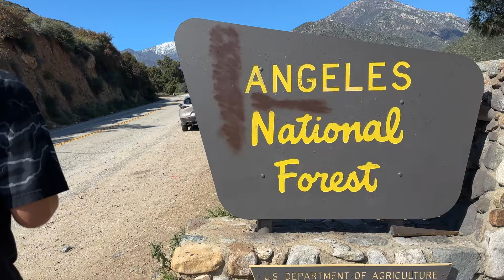I NEARLY PASSED OUT ON A HIKE | ULTA HAUL, GYM…